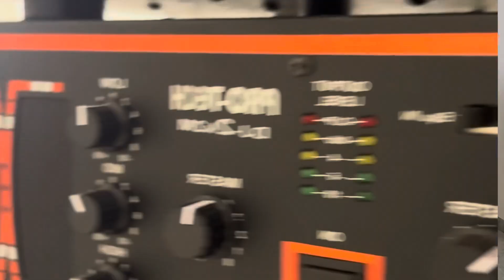Protech Audio Amplifiers | 1200W,2200W,3600W,4600W power | Dual Channel | 2k/3k/4k | Review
Protech Audio Amplifiers | 1200W,2200W,3600W,4600W power | Dual Channel | 2k/3k/4k Version | Review